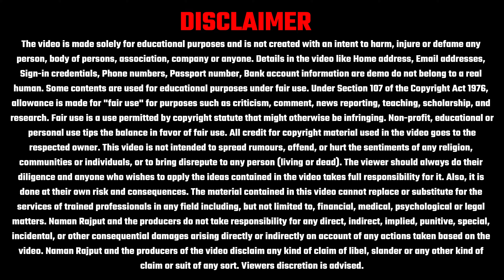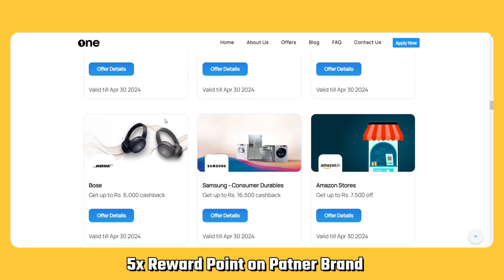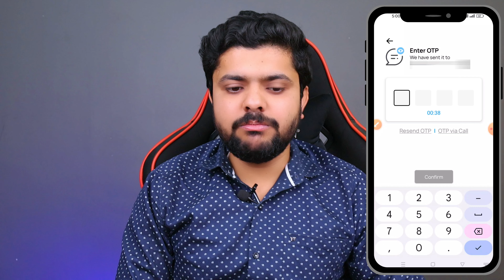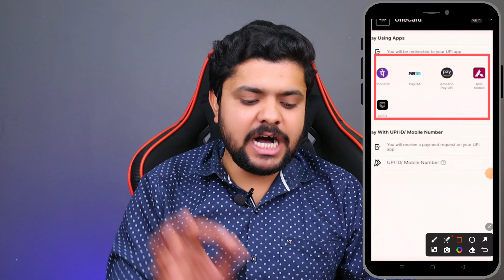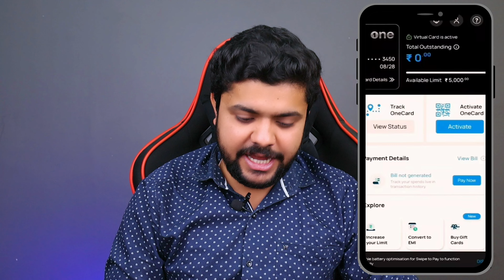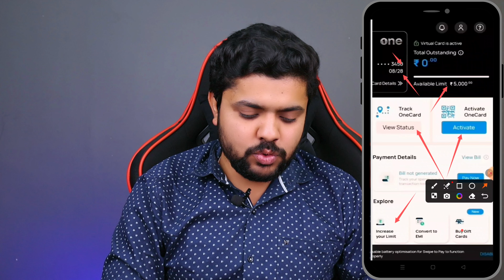One Card Credit Card Apply | One Card Credit Card 2024 | One Card Kaise Banaye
Aaj ke es video me One Card Credit Card 2024 ke bare me full information diya hu, Onecard Credit Card Apply full process bataya hu es video me, One Card Kaise Banaye

What is OneCard?
How can I apply for OneCard?
Who is eligible for OneCard credit card?
What is OneCard credit card limit?

One Card Credit Card | One Card Credit Card Apply Online | How to Apply One Card Credit Card 2024

Topic Covered
Onecard Credit Card Apply
Onecard Credit Card
Onecard 2024
One card Apply
How to Apply One Credit Card
One Credit card
One Card Kaise Apply Karen
How to Apply One Card
How to Use One Card Credit Card
Onecard
How to Apply One Card Credit Card
One Card Kya hai
Apply One Card
How to Get One Card Credit Card
One Card Credit Card Review
One Card Credit Card Benefits